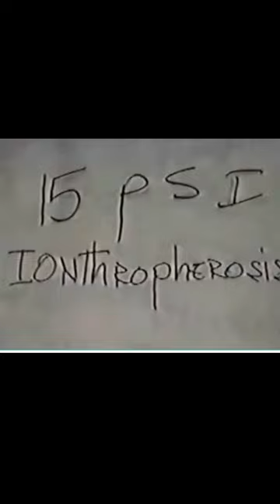Uncovering the Shocking Benefits of Sea Moss You Didn't Know About